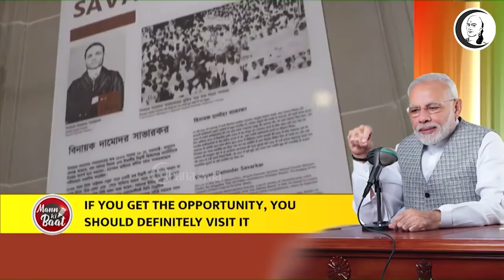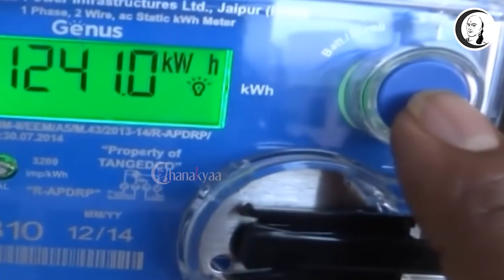இந்தியா இன்று | 27/03/2022 | National News | PM Modi | Rahul Gandhi | Congress | BJP | TMC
சாணக்யா!